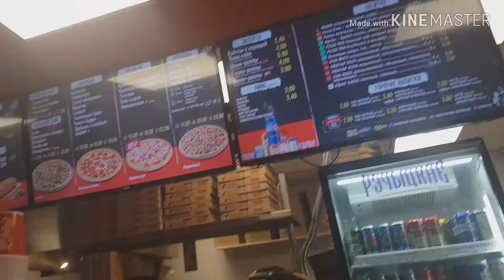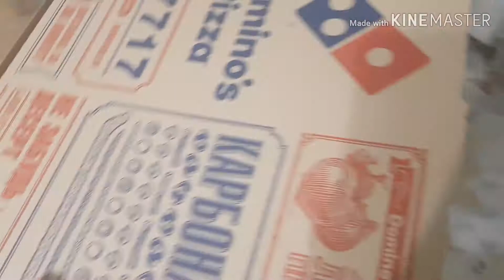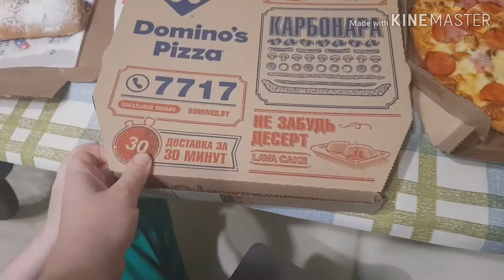Domino's ПИЦЦА Crazy Вторник Вторая пицца БЕСПЛАТНО и Приятно 😀